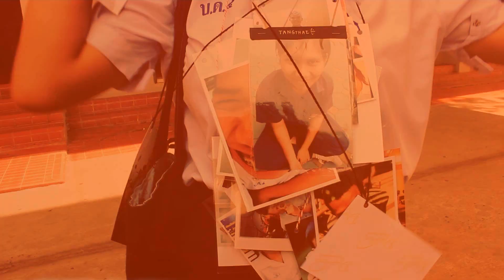บดินทรเดชา(สิงห์ สิงหเสนีย์)4 วันเรียนจบ รุ่น9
For BODIN4&M.6#9